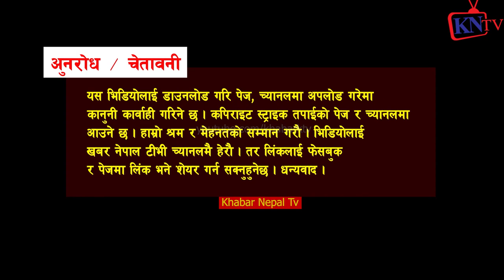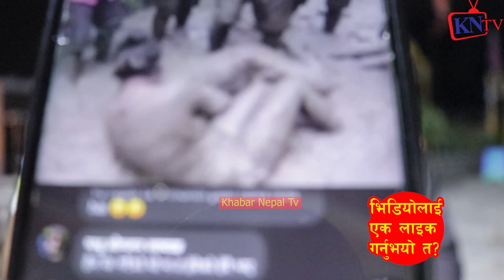छत्र शाही र जुरेलीको हिले उ $त्छृन्ख ल का *ण्ड बनाएर इन्द्रेणी कृष्ण कंडेल डलर छापे Punya Gautam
छत्र शाही,
Asmita Jureli
रेस्लर जुरेली
Chhatra Shahi
Chhatra vs Ashmita Jureli

Surkhet Video
रुपा सुनार ले केश ठोकेपछि सरस्वती प्रधान थुनि ए Rupa Sunar Saraswati Pradhan
राजु परियारले केटीको नाक लाग्यो भन्दा रुपा सुनारले पाए मैलाइ उडाउछौ भनेसी हंगामा
रुपा सुनार भाईरल हुन फ़ण्डा गरेको डिल्लीरामको खुलासा, रूपालाई दिए चुनौती  DILLIRAM KHANAL
असार १५ मा पूर्वमन्त्री सहित भक्तपुरमा रोपाई, छत्र शााही र जुरेली हिलोमा
हिलोमा कुस्ती खेल्दा बिवादमा आएपछि छत्र शाहीले यस्तो भने | Chhatra Shahi Viral Video | Indreni
Chhatra Shahi Ropai Ashar 15 || Chhatra Shahi Vs Asmita Jureli ||छत्र शाही बिबाद माफी मागे
रोपाई जात्राको बहानामा सम्बेदनशिल अङ्गमा छुन भन्दै Jenisha ले छत्र र जुरेलीलाई गालीको बर्षा
रुदै आए छत्र शाही मिडियामा ||छत्र शाही भाबुक हुदै आए मिडियामाChatra shahi ropai ashar Asmita Jureli
छत्र शाही र रेस्लर जुरेली हिलोमा || Chhatra vs Ashmita Jureli | chhatra shahi ra jureliko dhan ropai

22 बर्से Jangmu Sherpa लाई 51 बर्से शेरधनले Love पार्दा केटाहरु ठाउको ठाउ बेहोस, Punya Gautam बोले
22 बर्से Jangmu Sherpa र 51बर्से शेरधनको बिवाहकै दिन,बहुबिवाह मुद्दा ठोक्ने भन्दै बालिका खड्का रिसाए
बालिका खड्का
Rabi Lamichhane, Manandhar, Ramesh Upreti, Jal Shah, Anamol KC, samragyi Rajy Laxmi Shah, The Leader Show, Janata sanga sidha kura, news24nepal